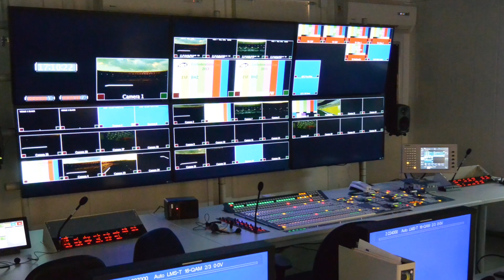USER STORY: Mobile Production | sonoVTS GmbH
This summer the soccer world's attention will focus on Brazil. German broadcast systems integrator and international rental company, Munich-based sonoVTS GmbH, completed acceptance testing for new fly-away production facilities based on Imagine Communications technology. This technology will be used in Brazil to provide venue facilities at football stadia around the country.

Working with the project's prime contractor, Sony Professional, sonoVTS GmbH will provide one stadium with a container based fly-away production facility.

Each mobile production facility integrates numerous Imagine Communications production components. For the 2014 event, the mobile production facilities will each be based on an Imagine Communications Platinum™ IP3 router equipped with integrated HView™ SX Pro multiviewers. Imagine Communications signal processing and interfacing equipment includes the Selenio™ media convergence platform and 6800+™ modular core processing devices.

Platinum IP3 is the broadcast industry's first router to accommodate separate video, audio and data paths within the same frame. It's also the first signal router that can scale to multi-frame configurations for very large broadcast and media operations using a common architecture, simplifying installations and eliminating costs associated with external components and complex cabling. The intelligent architecture maximizes on-air security, with a pioneering approach to audio, video and multiviewer signal protection based on redundant crosspoints and integrated routing designs.

When sonoVTS GmbH developed its fly-away production facility, three concepts that were central to its design were transport-ability combined with leading edge technical performance and robust reliability. Imagine Communications technology fulfills all three of sono Studiotechnik's requirements, providing key production elements such as routers with advanced multiviewers integrated in a single-frame solution - central to the design of these new mobile facilities. This eliminates the need for multiple frames that require significant external wiring, more space and power.

"With these fly-away production facilities we have proved that we can provide advanced production facilities anywhere in the world, and at any size of event," commented Franz Olbert, chief finance officer at sonoVTS GmbH. "The combination of compact lightweight design, high operational reliability and technical sophistication makes Imagine Communications equipment ideal for this application. In addition, the support and assistance that their technical teams provide is valuable to us in our growing enterprise operations."